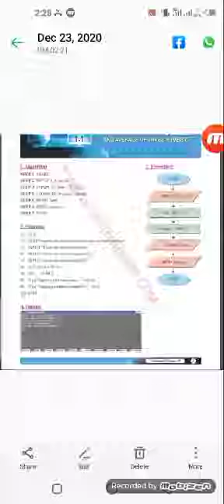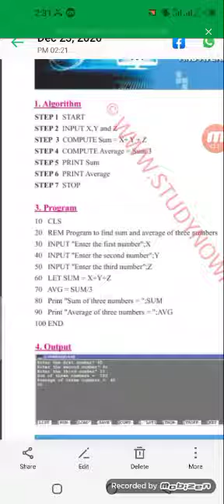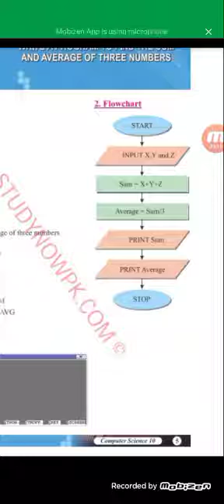2nd TERM 10th LESSON #18 COMPUTER .DATED:14/01/21